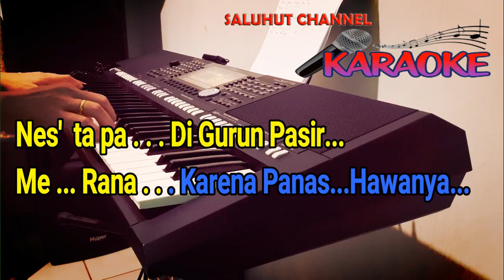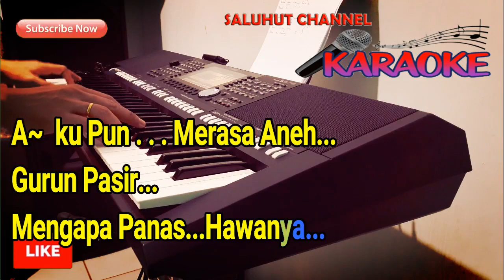HAREUDANG II NESTAPA [PASUKAN PERANG] KARAOKE VOKAL PRIA C=DO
Selamat Bernyanyi...

Dukung karya musik original mereka dengan membeli CD atau membeli pada platform musik yang tersedia.

♪ Lyrics : NESTAPA / Hareudang.. Hareudang.. Hareudang..

Nestapa di gurun pasir
Merana, karena panas hawanya
Akupun Merasa aneh
Gurun pasir mengapa panas hawanya

Coba dengar
Dengar cerita ini
Apakah ini?

Hareudang, Hareudang, Hareudang
Panas, panas, panas
Selalu, selalu, selalu
Panas dan Hareudang

Hareudang, Hareudang, Hareudang
Panas, panas, panas
Selalu, selalu, selalu
Panas dan Hareudang

Selamat Bernyanyi...